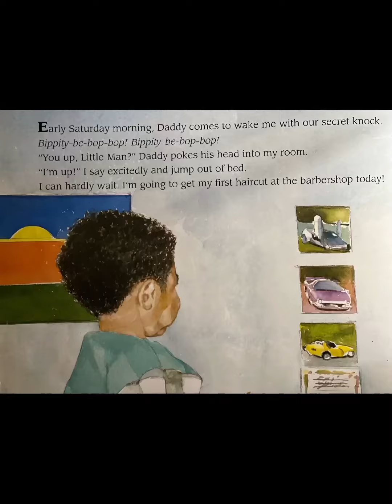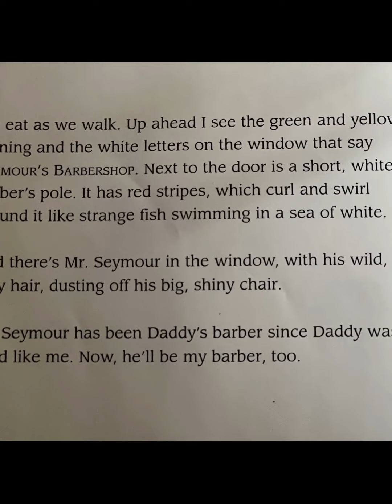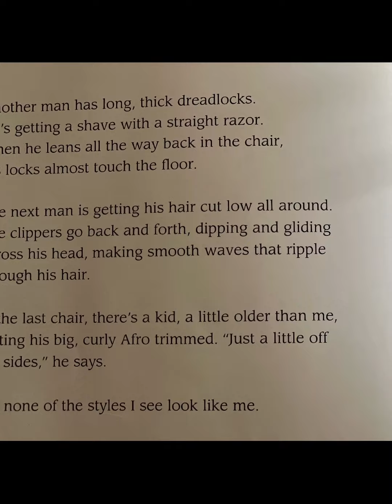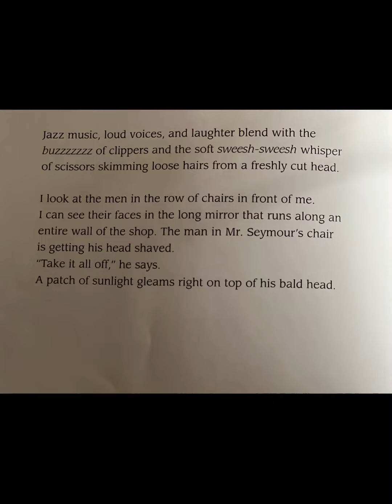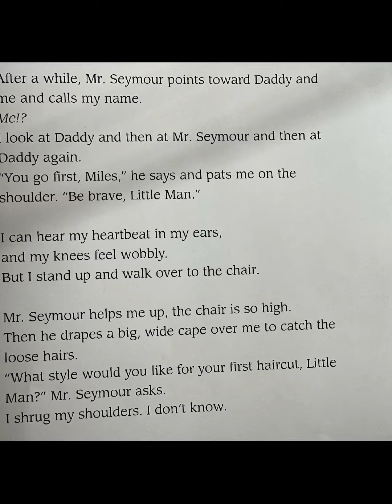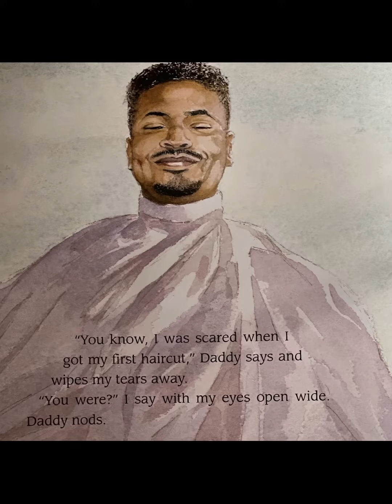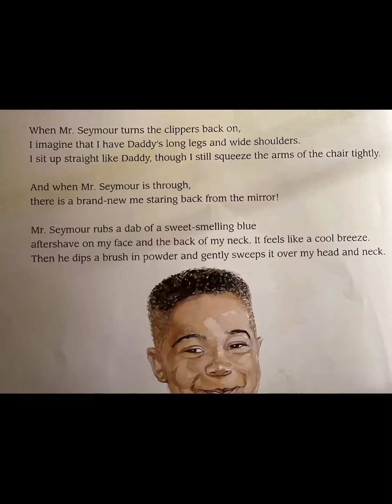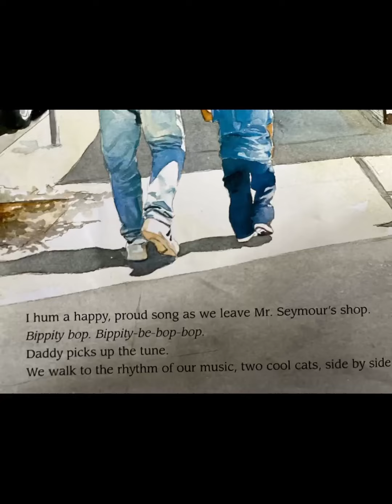Bippity Bop Barbershop - Read Aloud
Read Aloud book